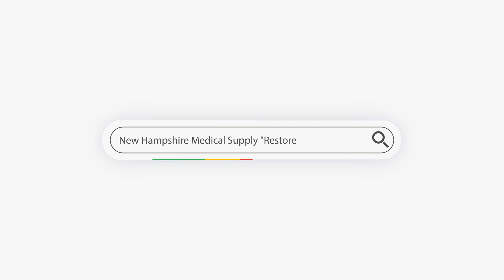World Humanitarian Day 2022 - New Hampshire Medical Equipment (DME) Supply Store Washington DC USA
Today is WorldHumanitarianDay - a time to recognize the brave actions of people worldwide who continue to make the world a better place and give us reasons for hope. In the words of Martin Luther King Jr., "What are you doing for others?"

► We purchased licensed videos & voices for the background commentary of this video.